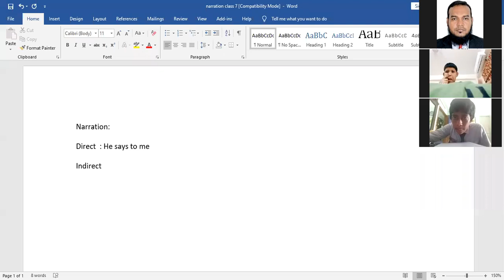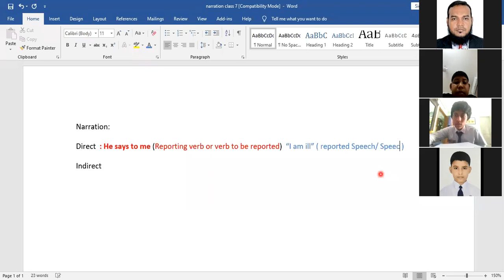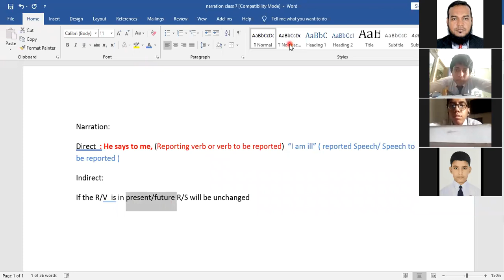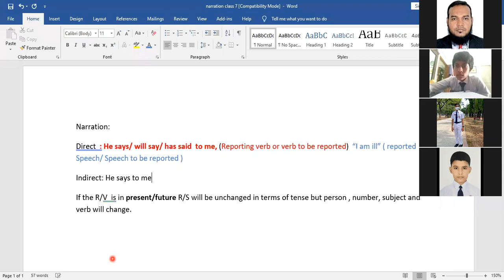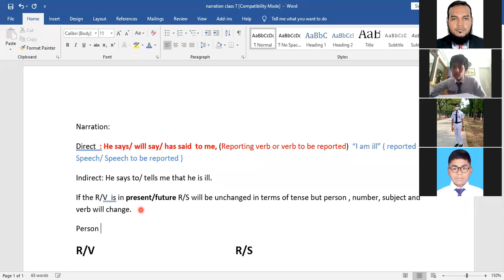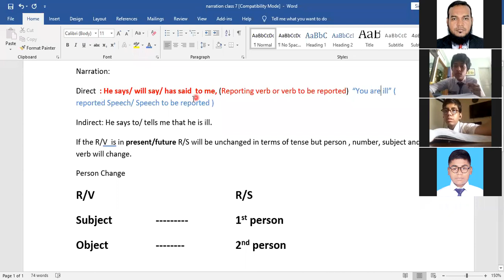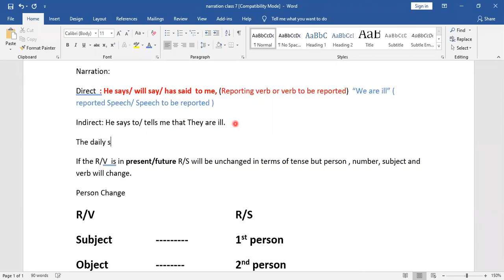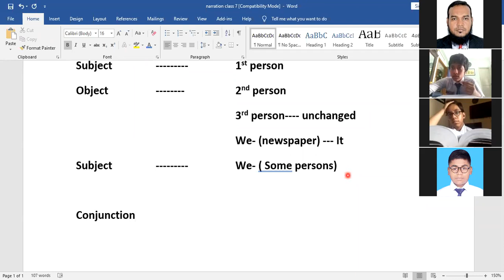Class 7 II Narration II Anamul Sir